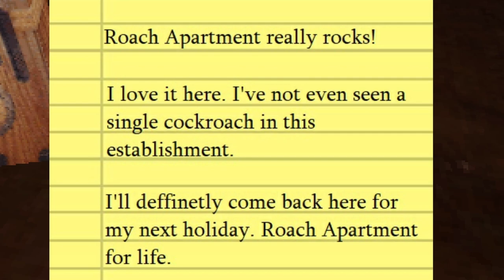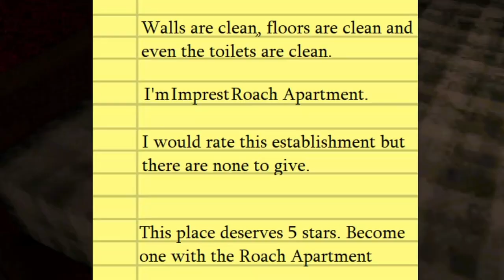There Are NO Roaches Here! | The Roach Apartment Gameplay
Welcome to "The Roach Apartment"!